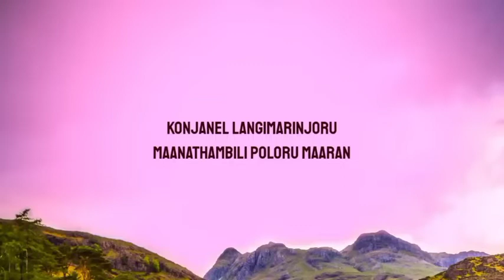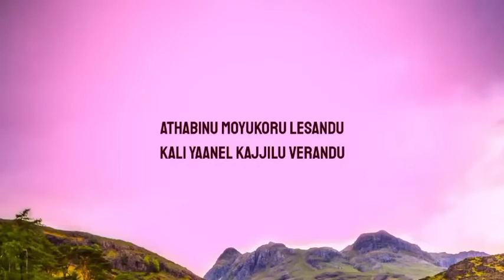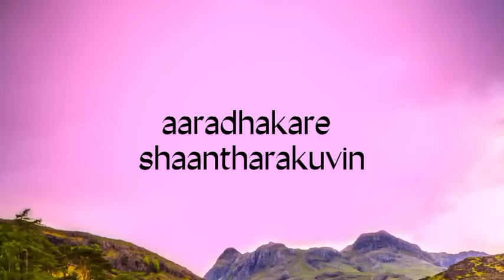MANAVALAN THUG | REMIXED | BASS | LYRICS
Manavalan thug song ,remixed with lyrics